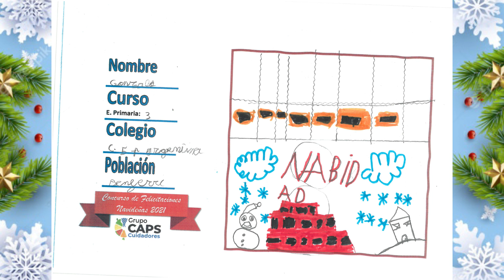Argentina, Beniferri - Disenys seleccionts 2021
Dissenys seleccionats per a la 9ª edició del Concurs de Felicitacions Nadalenques del Grup CAPS